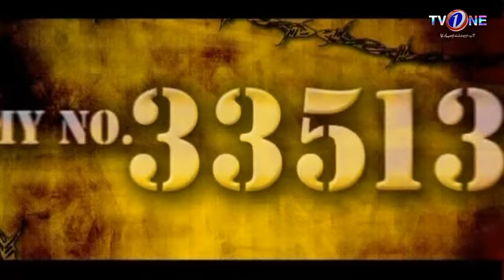Sipahi Maqbool Hussain | A True story | Episode 4 | TV One Drama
Sipahi Maqbool Hussain - IndoPak War 1965

Life Story Of Sipahi Maqbool Hussain 335139

Sipahi Maqbool Hussain remained a 'Missing in Action' entry in records even decades after he was captured in 1965 war by Indian forces. As a POW, he was tortured brutally and as a result, lost his mental abilities to a large extent. In an exchange of prisoners in 2005, he returned to Pakistan where his family was no more there as he had left 4 decades ago. He was not even identified initially as a POW and was sent later to Pakistan Army after some officials suspected that this disoriented person must be a soldier. Pakistan Army after receiving him gave him proper care and documented his imprisonment. It became known much later that he never gave out any secret whether significant or insignificant amid all the brutalities. He remained steadfast in worst of the times and emerged a Ghazi war verteran. ISPR along with a private production house made a special Drama serial on life of Sipahi Maqbool Hussain which received a lot of appreciation and brought to light the amazing story of this unsung hero of Pakistan.